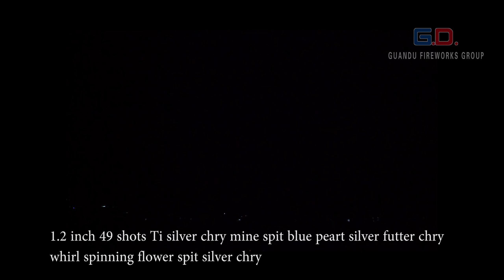G.D Fireworks- 49 shots Ti silver chry mine spits blue peart silver futter chrys.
1 2 inch 49 shots Ti silver chry mine spits blue peart silver futter chrys, whirl spinning flower spits silver chrys